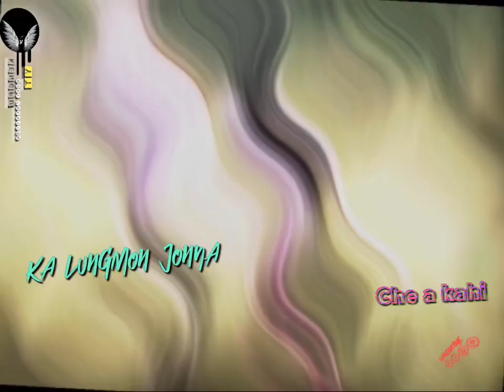NEW Thadou kuki song || AVELLIN || STATUS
||𝙃𝙞𝙜𝙝 𝙌𝙪𝙖𝙡𝙞𝙩𝙮 𝙧𝙚𝙘𝙤𝙢𝙖𝙣𝙙𝙚𝙙 ||

Every music is not owned by me
 "𝙆𝙚𝙣𝙜𝙥𝙪𝙒𝙊𝙍𝙇𝘿𝙘𝙧𝙚𝙖𝙩𝙞𝙤𝙣"